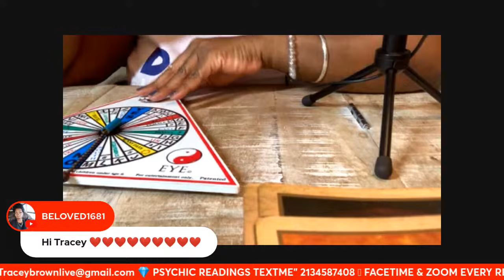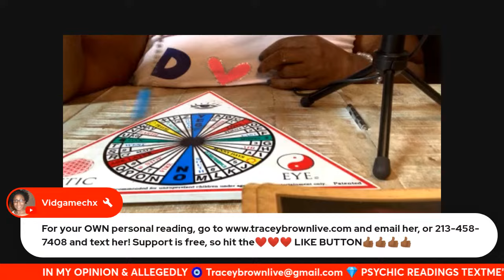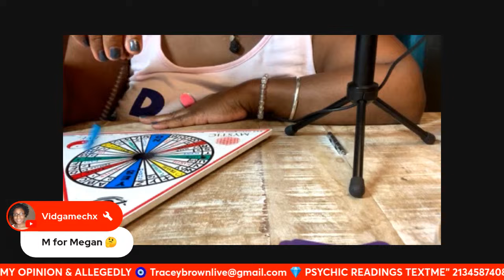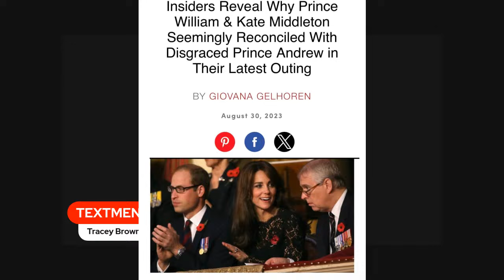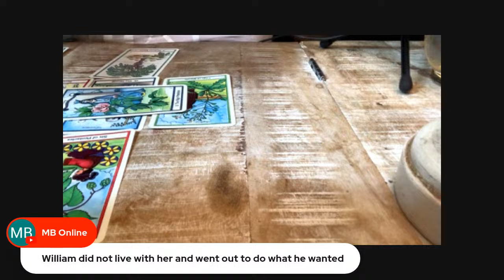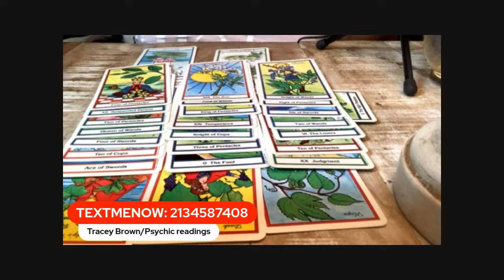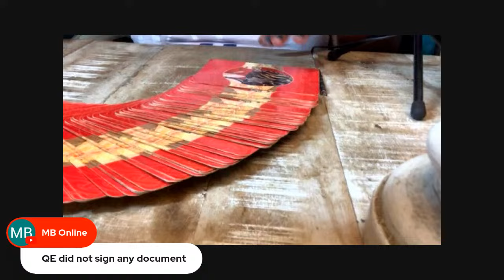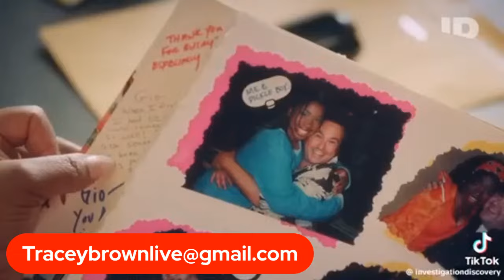Rip Thomas Kingston. Did you have an affair with Kate?